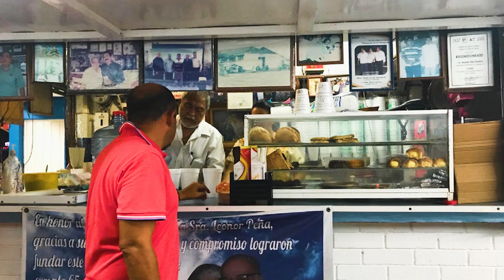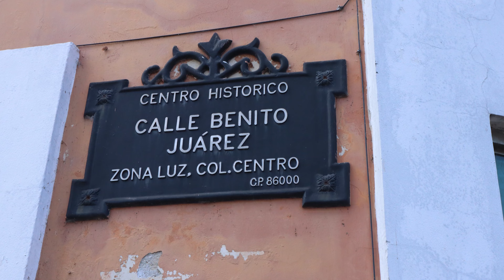DESCUBRIENDO VILLAHERMOSA: Los mejores lugares para visitar pt. 2 ⛪🧭🏞️🥤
¡Bienvenidos a Villahermosa!
Tierra majestuosa y bella, llena de paisajes asombrosos, museos únicos, y comida exquisita!
Acompáñame a descubrir sus calles, sus tradiciones y los lugares más importantes para visitar.